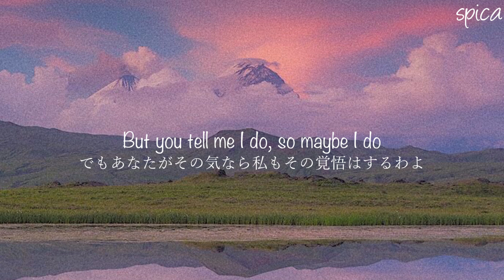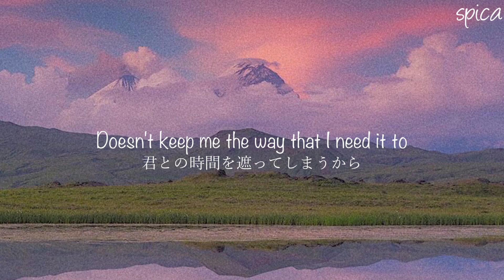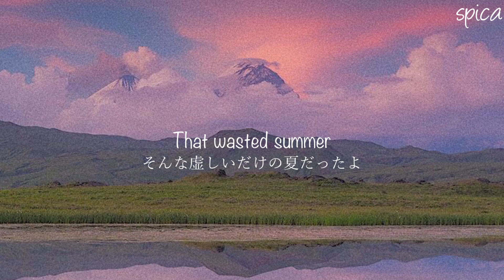和訳【Wasted Summer】teamwork , Loote , John K